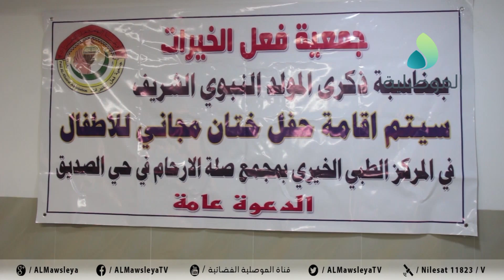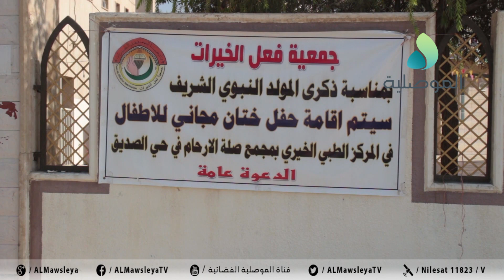جمعية فعل الخيرات تقيم حفل ختان بالمركز الطبي الخيري بمجمع صلة الارحام بحي الصديق بأيسر الموصل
جمعية فعل الخيرات تقيم حفل ختان مجاني بالمركز الطبي الخيري بمجمع صلة الارحام بحي الصديق بأيسر الموصل